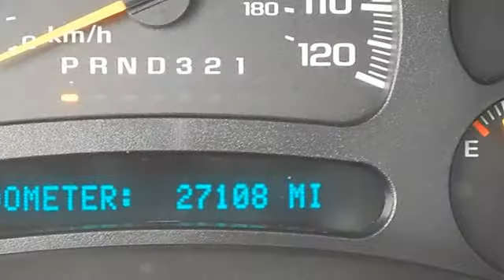2006 Chevrolet Silverado 1500 - Classic Dealer Group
For Sale: 2006 Chevrolet Silverado 1500
VIN: 1GCEK19Z56Z243816
Engine: Gas/Ethanol V8 5.3L/325
Drivetrain: 4WD
Transmission: Automatic
Mileage: 27,108
Color: Silver Birch Metallic (exterior) Medium Gray (interior)

Features:
2006 Chevrolet Silverado 1500 Extended Cab Pickup.